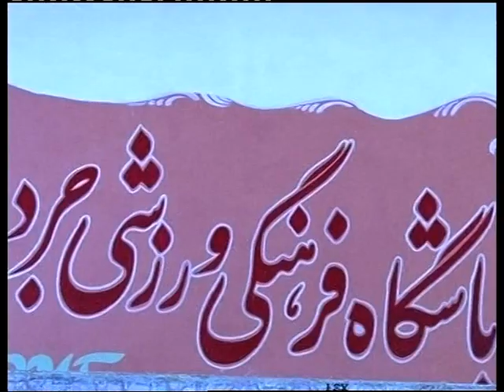milad ebadi pour volleyball training and workouts تمرینات والیبال میلاد عبادی پور